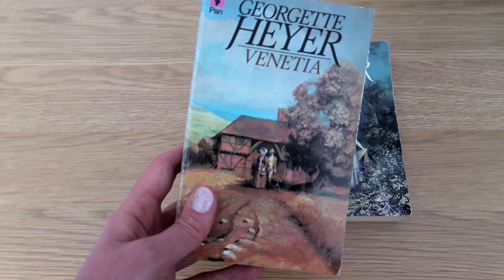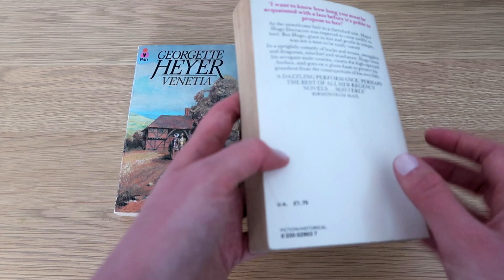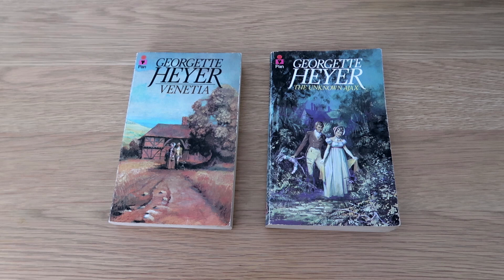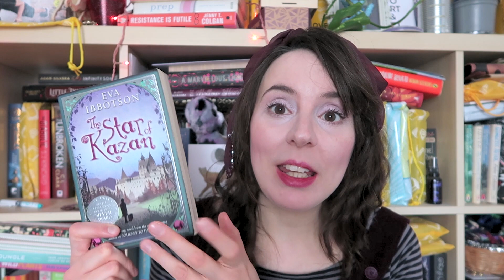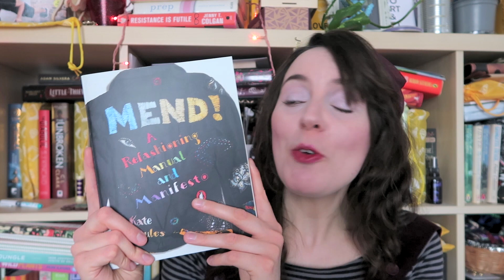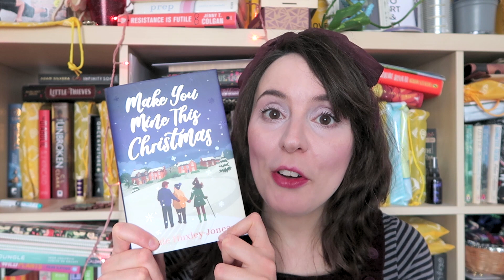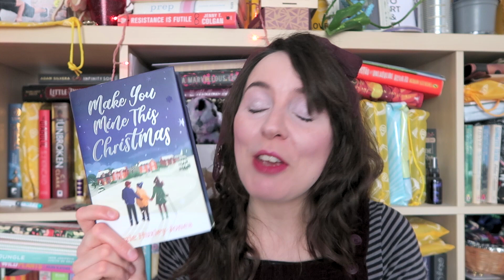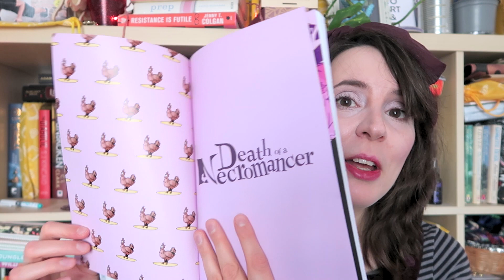I chaotically review all my favourite books read in 2022 after a year's absence from this channel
Books mentioned:
Venetia and The Unknown Ajax, both by Georgette Heyer (buy on Amazon
The Star of Kazan and Magic Flutes, both by Eva Ibbotson (buy on Amazon
Offshore by Penelope Fitzgerald (buy on Amazon
Mend: A refashioning manual and manifesto by Kate Sekules (buy on Amazon
The Book of Delights by Ross Gay (buy on Amazon
Real Artists Have Day Jobs by Sara Benincasa (buy on Amazon
Make You Mine This Christmas by Lizzie Huxley-Jones (buy on Amazon
The Switch by Beth O'Leary (buy on Amazon
Harrow the Ninth by Tamsyn Muir (buy on Amazon
Empress and Aniya by Candice Carty-Williams (buy on Amazon
The Year of Yes by Shonda Rhimes (buy on Amazon
If I Had Your Face by Frances Cha (buy on Amazon
Five Tuesdays in Winter by Lily King (buy on Amazon
When Women Were Dragons by Kelly Barnhill (buy on Amazon
It's Jeff by Kelly Thompson and Gurihiru (buy on Amazon
Dog Man by Dav Pilkey (buy on Amazon
Jade Legacy by Fonda Lee (buy on Amazon
Someday at Christmas by Lizzie Byron (buy on Amazon
One Last Stop by Casey McQuiston (buy on Amazon
The Girl from the Sea by Molly Knox Ostertag (buy on Amazon